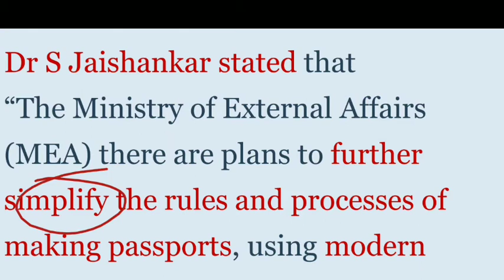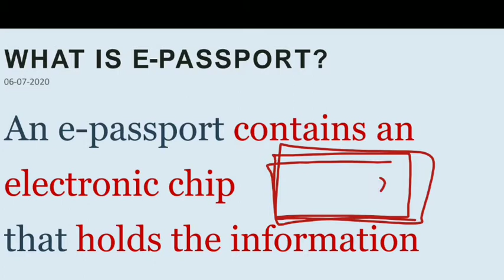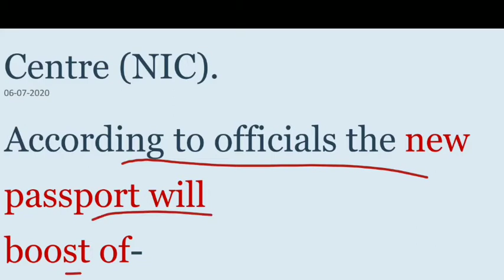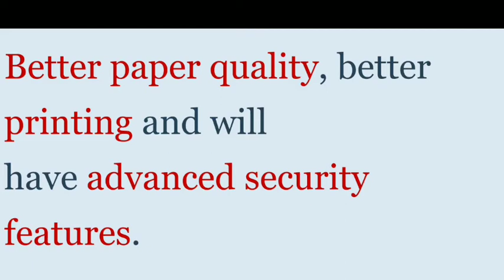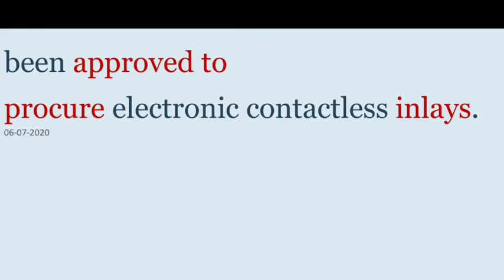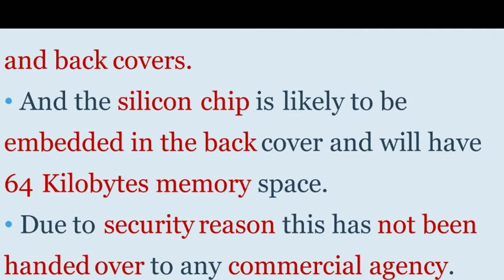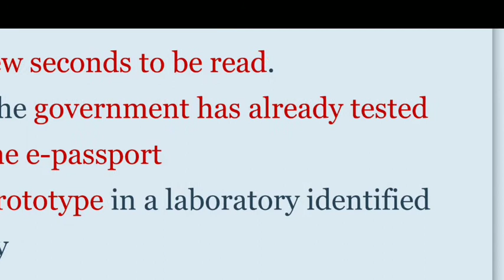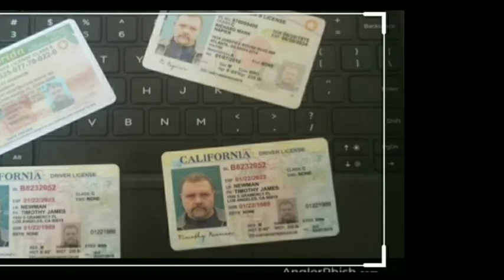India will launch chip enabled passport explained in gujarati what is e passport by stydyteller pass